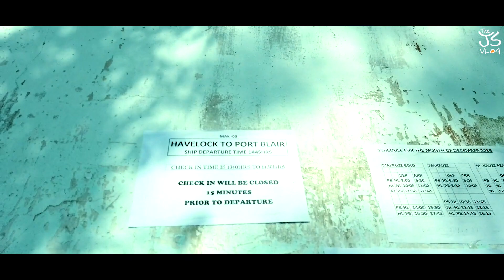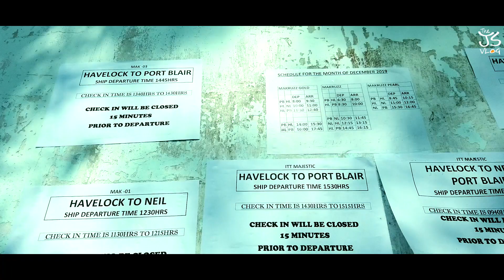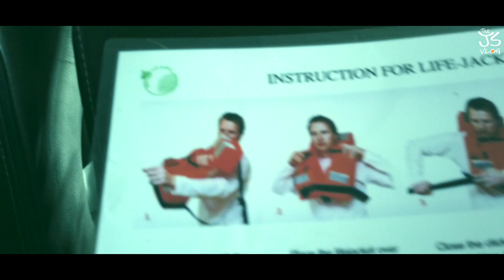হ্যাভলক আইল্যান্ড থেকে পোর্ট ব্লেয়ার আই টি টি শিপে | Havelock To Port Blair | The JS Vlog # 57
[ I'm Joy Shahriar. I'm a Singer, Songwriter and Entrepreneur. Being a passionate traveller and foodie I will try to share my experiences about Travel, Food & Music through my vlogs. Welcome to "The JS Vlog".]

The JS Vlog
Vlog # 057
" Havelock To Port Blair "

Date : 20/01/2020
Cinematography : Joy Shahriar
Edit, Color & Music : Joy Shahriar